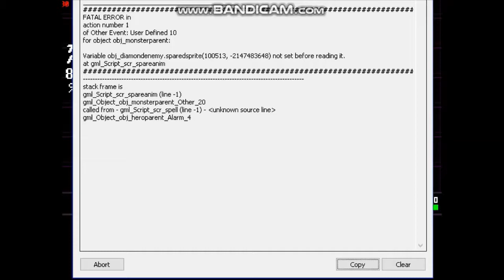Deltarune Placeholder enemy encounter (read des.)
There is an a objective file call obj_placeholderenemy in the files of Deltarune. The default sprite for this obj is ruddin. So, I replace the code for ruddin (obj_diamondenemy) with this code to force it to load. Hope you enjoy.